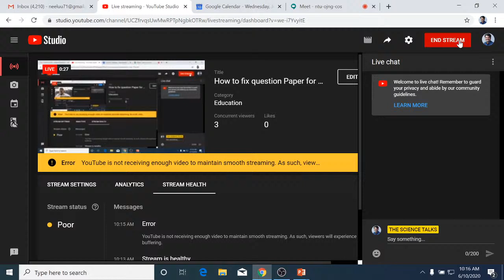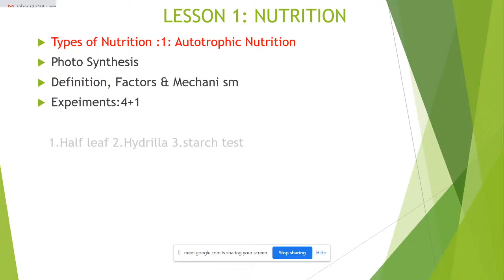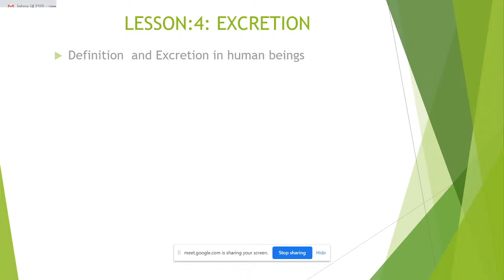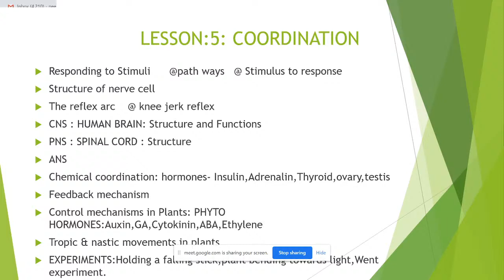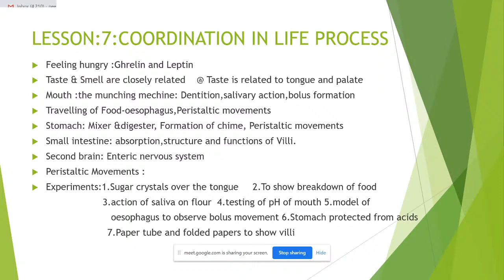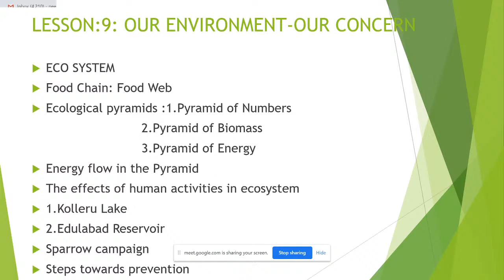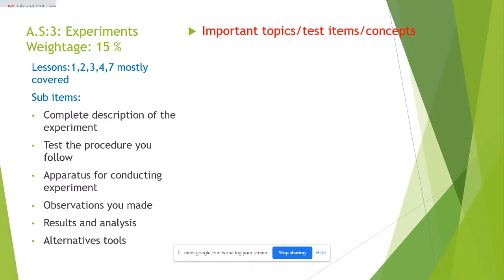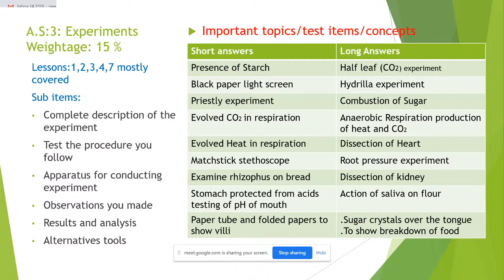How to fix question Paper for Class X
educational video for X class Students